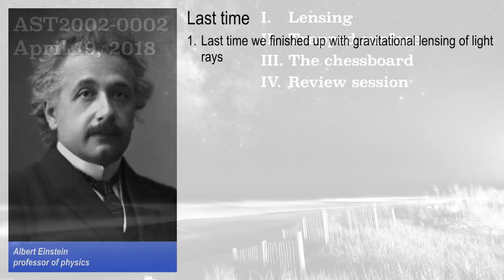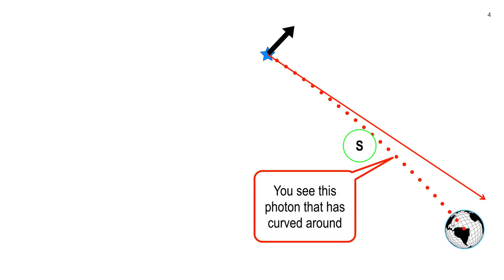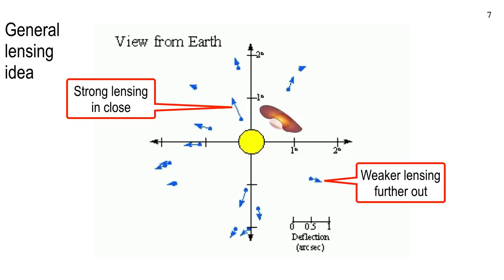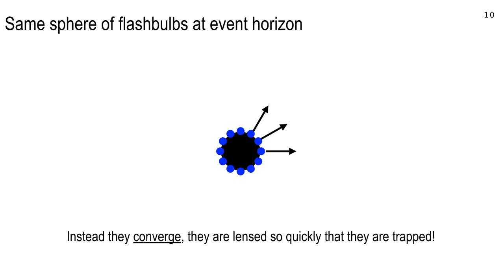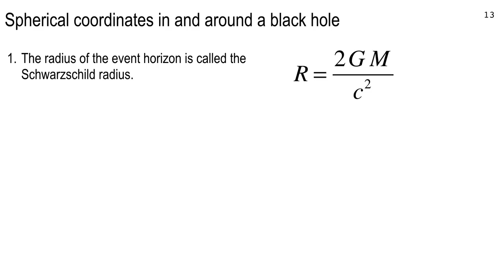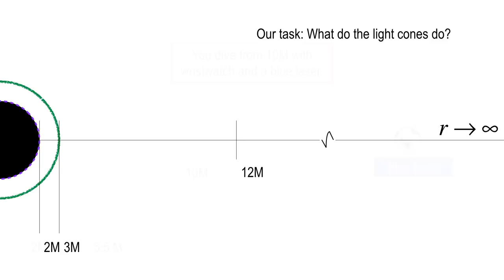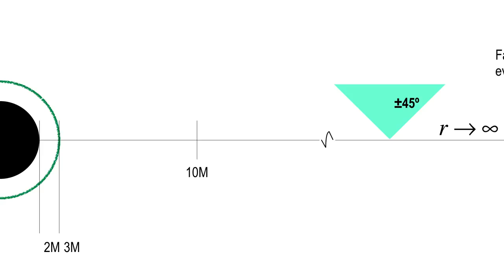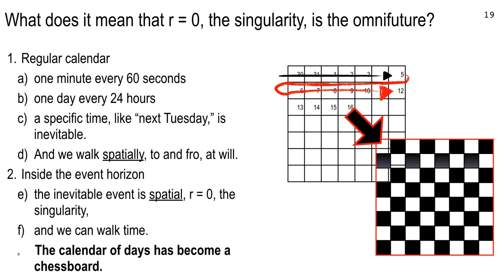Astronomy lecture 28, part 2, April 19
Lensing, trapped surfaces and the chessboard